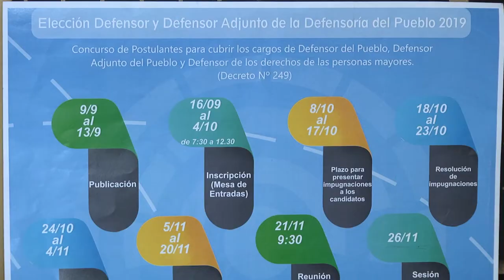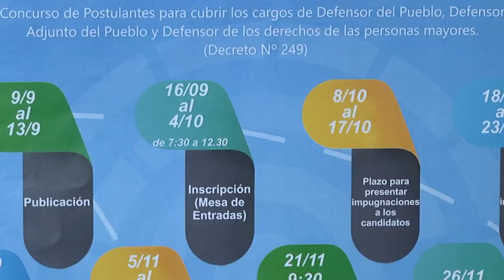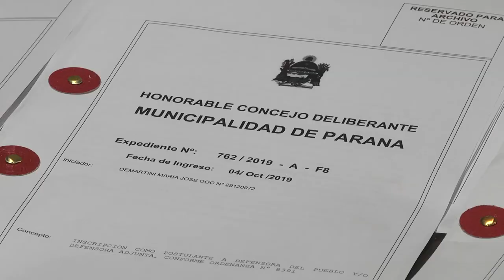Comenzó el período de impugnaciones de postulantes para las Defensorías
Cumplimentando con lo dispuesto en el decreto 249, del día 3 de septiembre de 2019, la presidenta del Concejo Deliberante de Paraná, Josefina Etienot, emitió el decreto 286, a través del cual se da a conocer a la ciudadanía los postulantes para cubrir los cargos de Defensor/a del Pueblo, Defensor/a del Pueblo Adjunto/a y Defensor/a de los Derechos de las Personas Mayores de la Ciudad de Paraná.

De esta manera, se dio por iniciado, desde el 8 de octubre y hasta el 17 de octubre de 2019, el período para realizar impugnaciones sobre los aspirantes a cubrir dichos cargos, conforme a lo establecido en las ordenanzas 8391 y 9389, y de acuerdo a lo fijado en el Cronograma aprobado en el decreto de Presidencia HCD 249/2019.